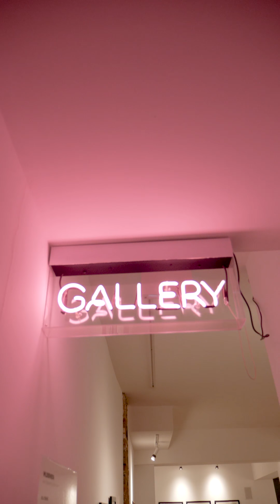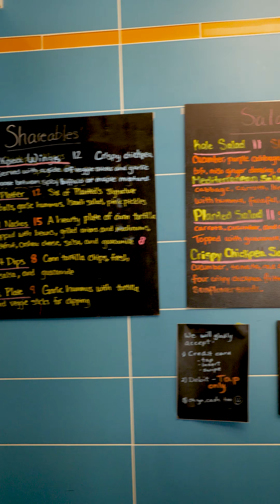Coffee, wine, and vegan eats!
Four amazing stops this week — Redchurch Cafe, Planted In Hamilton, Nuttybutter Cafe, & Toast Wine Bar!